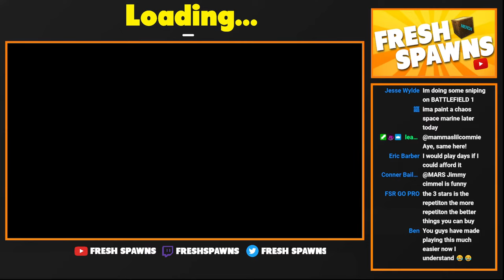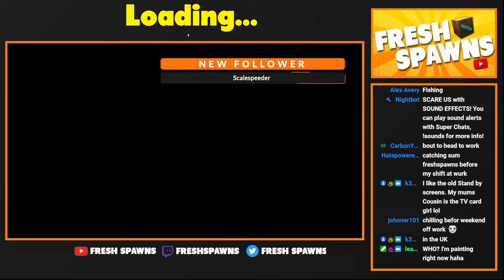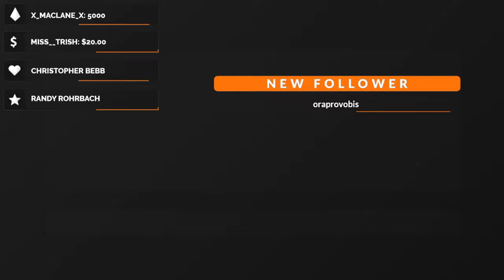Exploring NEW FALLOUT MAP in DayZ!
We explore a Fallout inspired map. The server is CDAJ PVP | A3 Exile Clone | Missions | Quest | AI | Raiding.